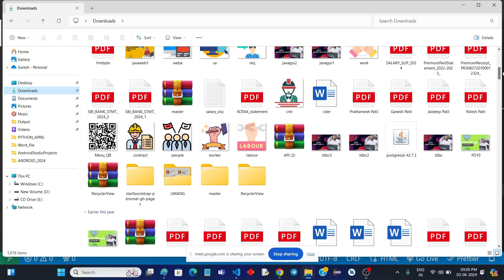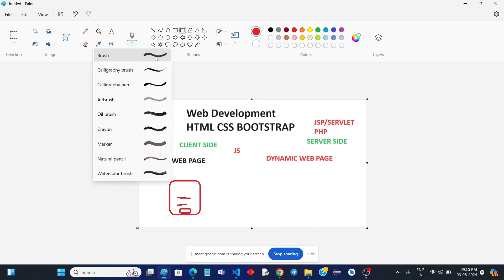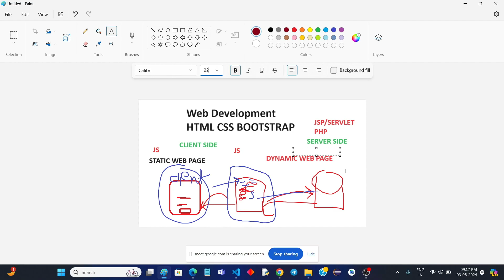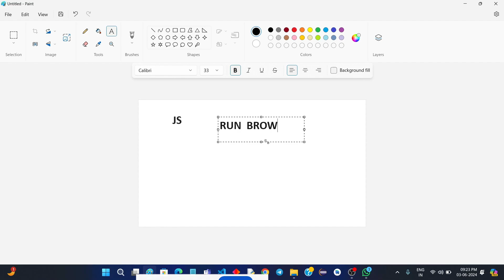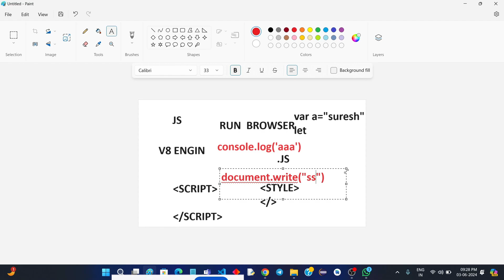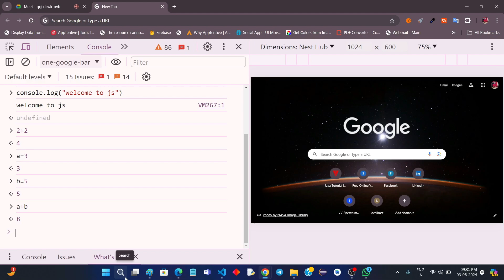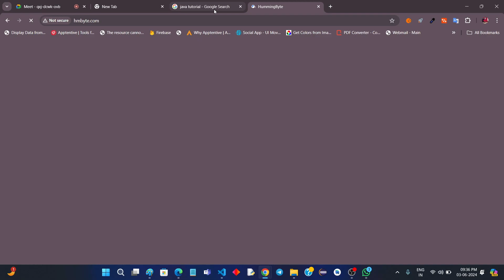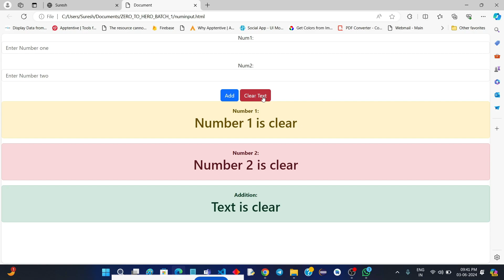JAVA | WEB DEVELOPMENT | JS | INTRODUCTION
JS SESSION 1